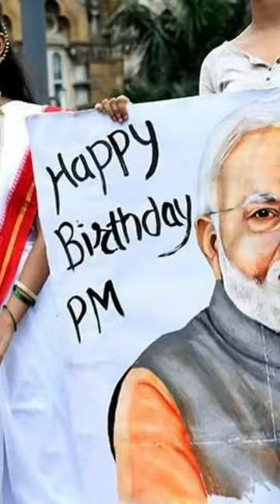CHEETAH Comes INDIA After 70 YEARS...?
In this video you will get to know about CHEETAHS that arrive India.
All the data given in this video are researched firstly.